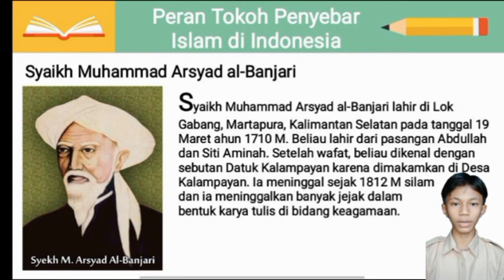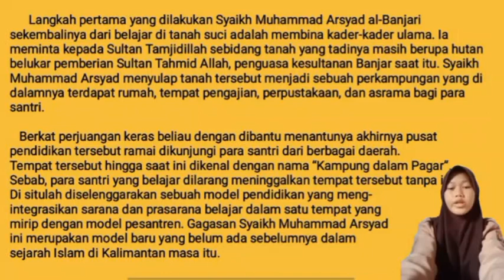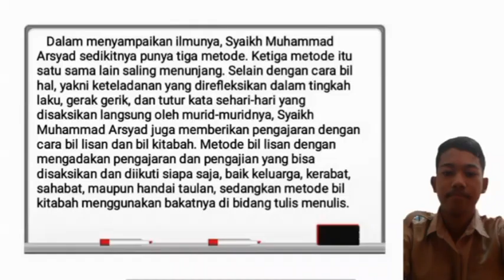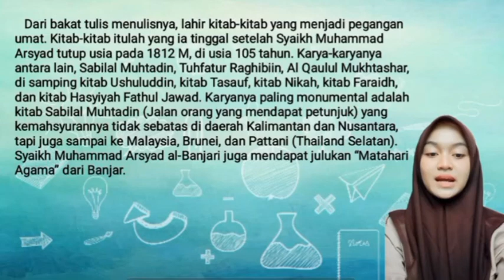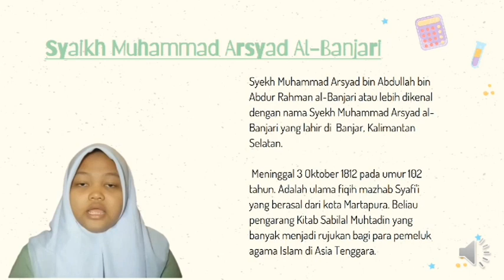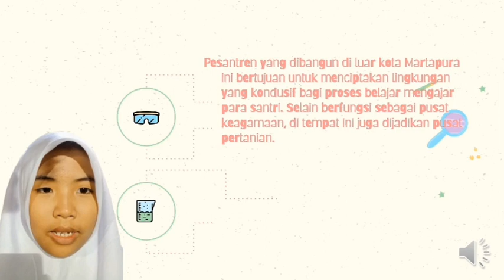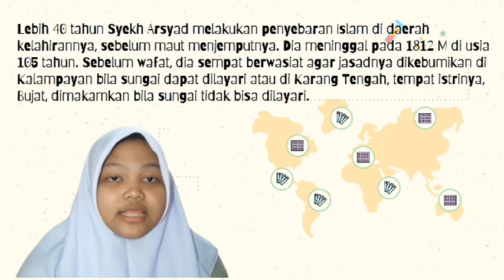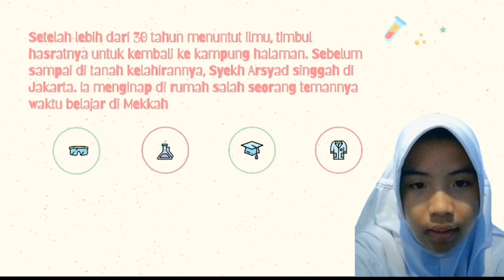SKI IX-J K.6 | Peran Tokoh Penyebar Islam di Indonesia | Syeikh Muhammad Arsyad Al Banjari | PJJ